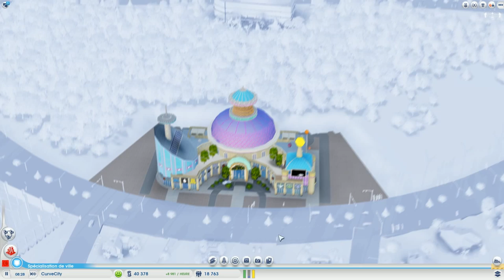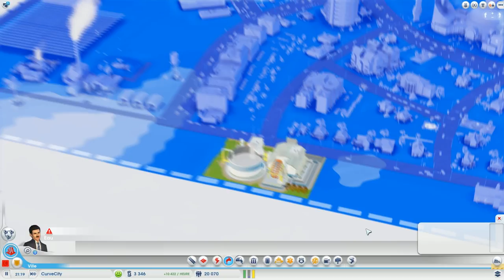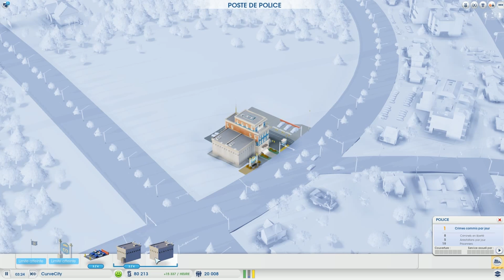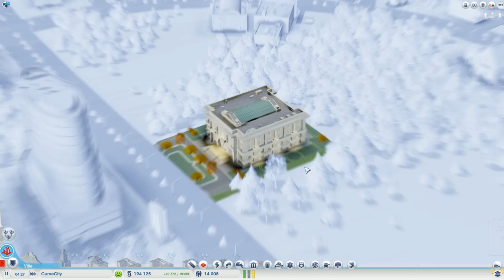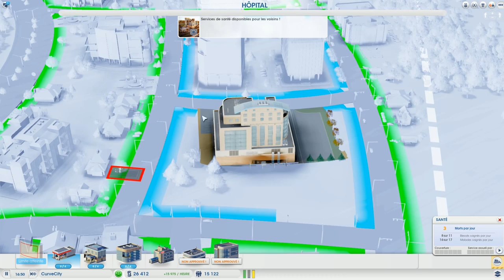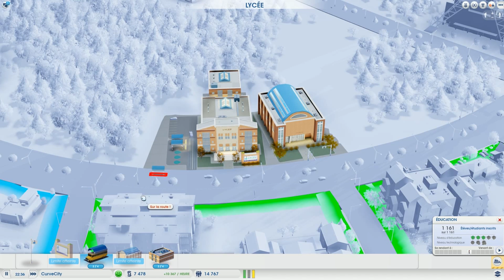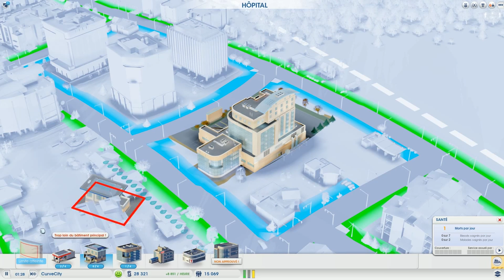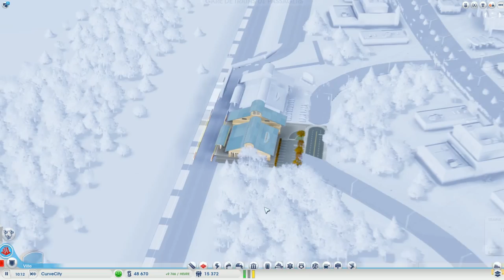Let's Play Multi. Simcity Fr HD : ep 6 Plus de place !